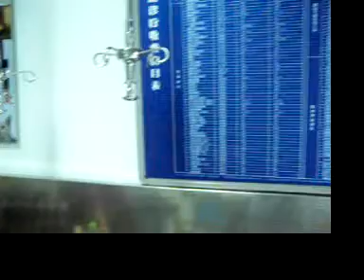Mochi, after neutering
she was still in the sleeping, just after operation